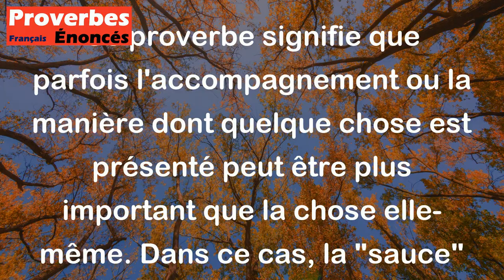La sauce vaut mieux que le poisson. - Proverbe Français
Ce proverbe signifie que parfois l'accompagnement ou la manière dont quelque chose est présenté peut être plus important que la chose elle-même. Dans ce cas, la "sauce" est considérée comme l'accompagnement qui peut ajouter de la saveur et de la texture au "poisson". Cela souligne l'importance de savoir apprécier tous les aspects d'une situation ou d'un objet et de ne pas se concentrer uniquement sur l'élément principal.